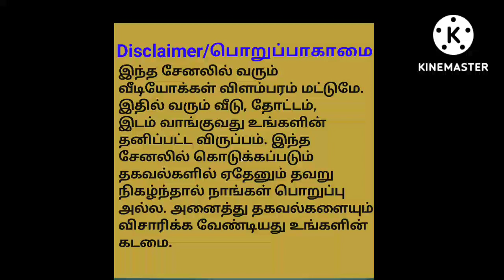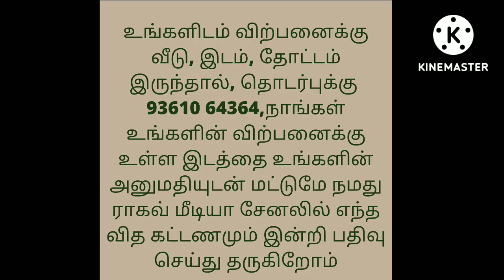3 லட்சத்தி 50 ஆயிரம் மட்டுமே/Developed area Project/Low Budget Land For Sale/Ragav Media Real Estate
*Dear Customer,*

 *Good Morning!* 🌞

We are glad to hear that you are interested in buying a Land/Plot/Vila with *AL Super Citty Pvt Ltd*. We are happy to introduce our new plot Launch in *Thandalam, Sriperumbudur.*

 *Nearest Landmark:*
1. L&T construction & Mining Machinery (Marutham)
2. New Chennai to Bangalore Express Highway (Construction In progress)
3. Proposed Second Chennai Airport (Pannur/Parandur)

 *Plot Size:*

 *Plot* : 600-1200 sqft
 *Sqft Rate* : Rs. 584/-  (Starting at *Rs. 3,50,000* /- only)

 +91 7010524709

house design#3850x90
house design#
19architecturesmall
ToursReal Estate
money in real estateluxury
developmentlife of a real estate